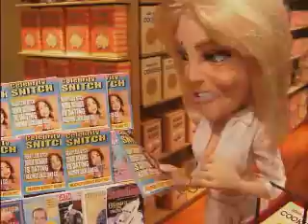Heather and Denise Video by Starveillance MySpace Video